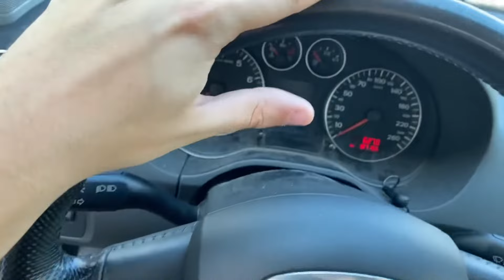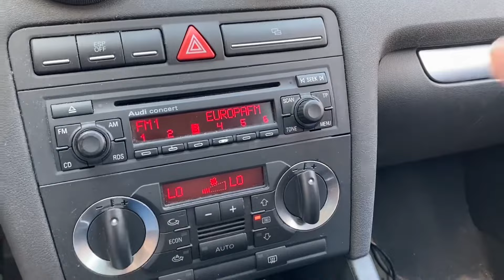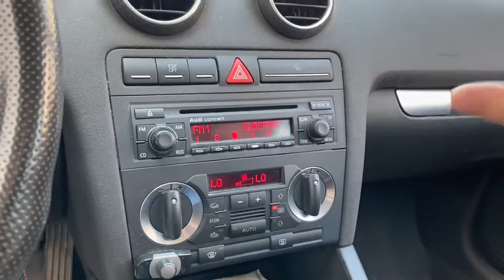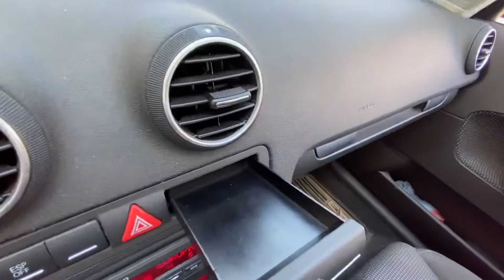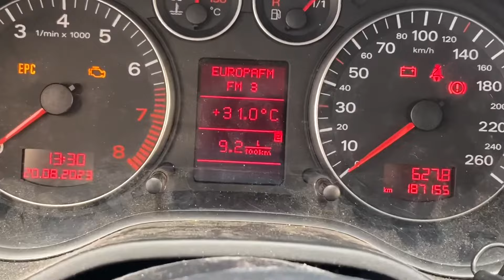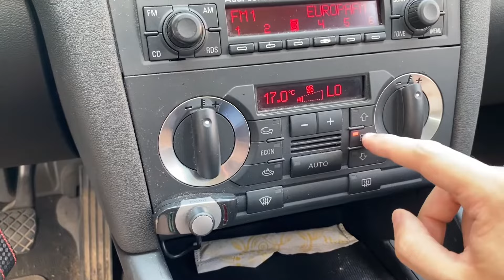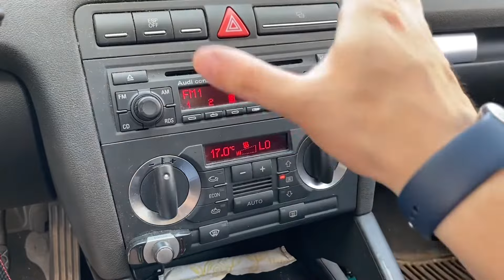✅ 10 COSAS MEJORES DEL AUDI A3 8P ¿ES EL MEJOR AUDI A3?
Link compra